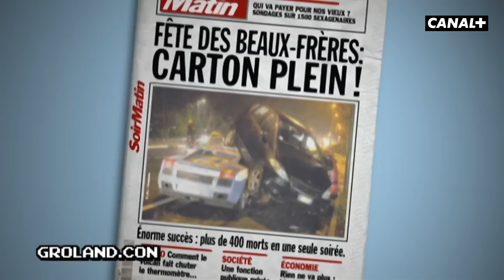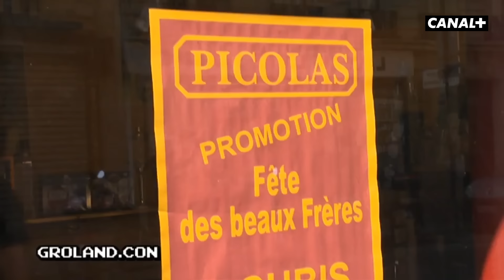Viendez faire la fête ! - Le GRO replait - CANAL+